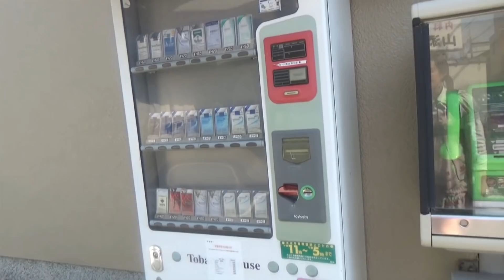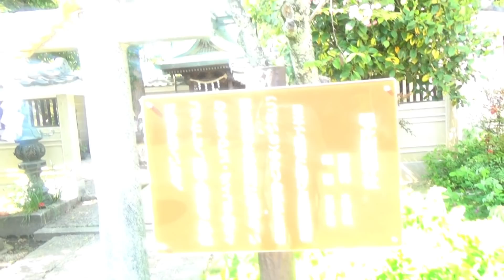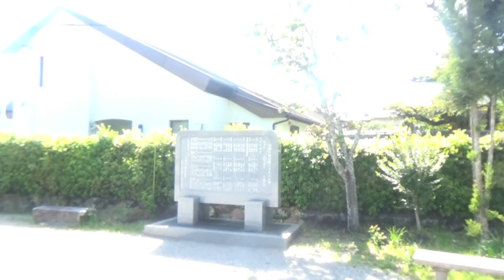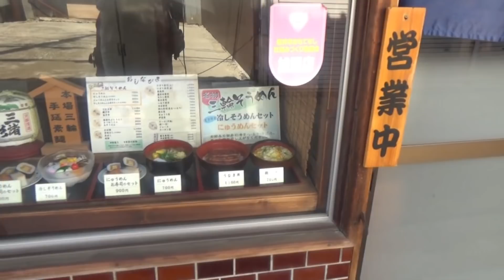【あっちゃん☆の昭和おさんぽ】三輪レトロ街並み散歩最終回